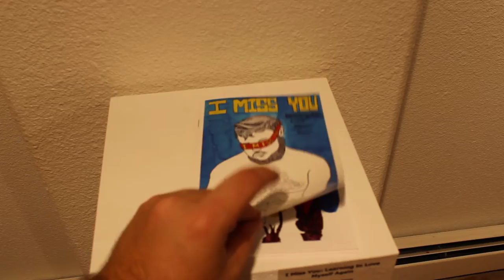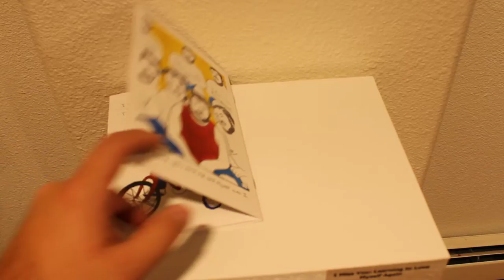Convergence Walk through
My senior show is Convergence Featuring the work of myself, Shayna Allen, and Rose Walsh. It is on display at the Colorado Mesa University Art Gallery at 437 Colorado Ave Grand Junction, CO from 8-4-20 through 8-25-20.